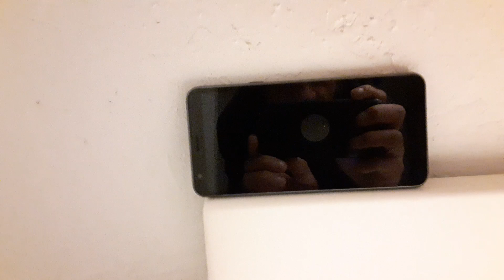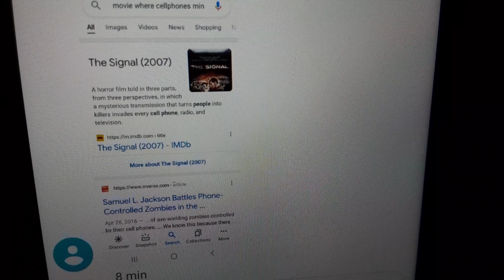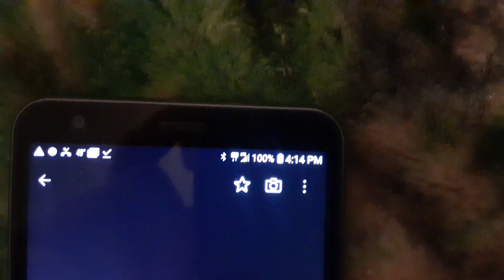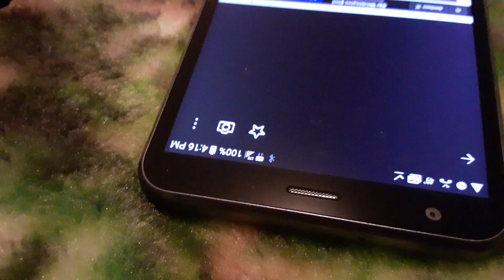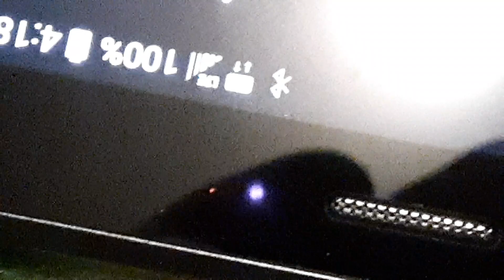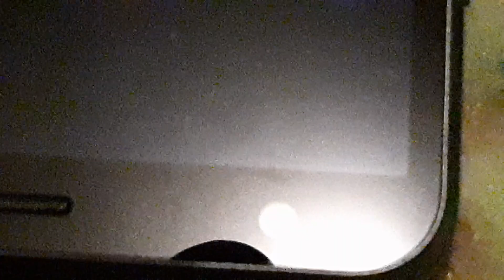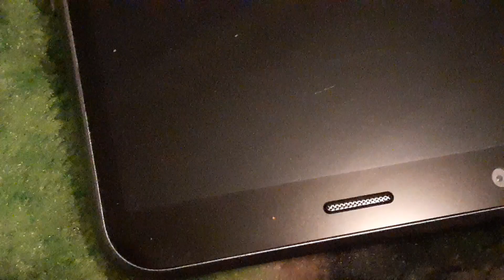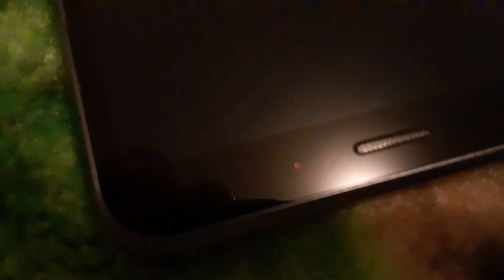Optogenetics- Blue LiFi- The Signal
Scientists used light to turn mice into stone-cold killers - The Washington Post